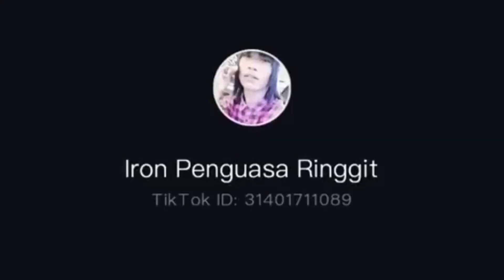Tarian penghambat rezeki